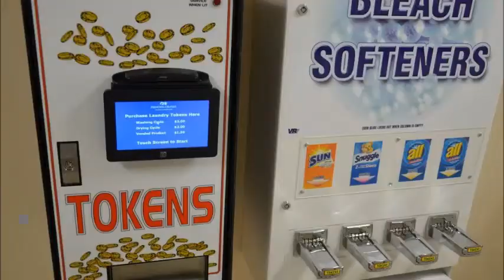First Look and Naming Ceremony of Royal Princess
I was in Southampton, England attending the inaugural celebrations of Princess Cruise Lines' newest ship, the 3,560-passenger Royal Princess. Their PR team pulled off an amazing coup. Somehow they managed to commission one of the world's most intriguing people to be the ship's Godmother.